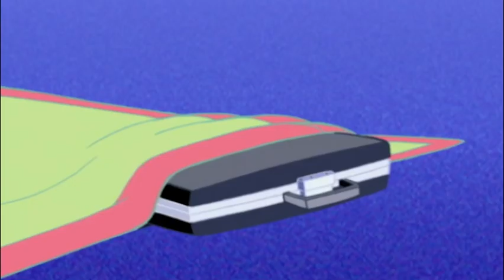Oggy und die Kakerlaken 014 Die Geldwäsche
Oggy als Teil der Cosa Nostra: Er soll auf einen Koffer mit viel Geld aufpassen. Schafft er das, mit den Kakerlaken an der Hacke ...